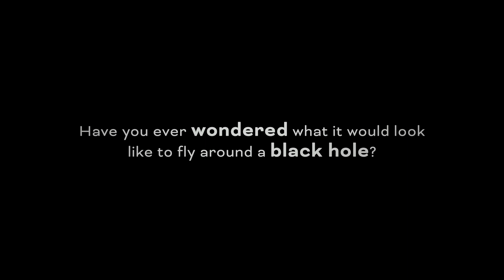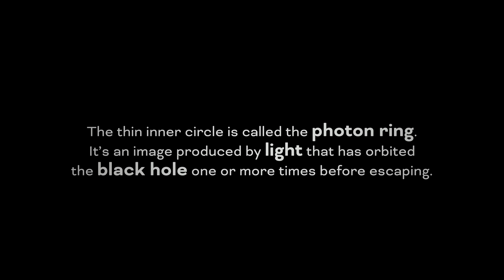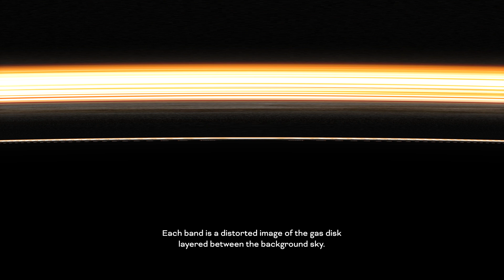NASA Simulation’s Flight Around a Black Hole: Explained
This new, immersive visualization produced on a NASA supercomputer represents a scenario where a camera — a stand-in for a daring astronaut — just misses the event horizon and slingshots back out.

Goddard scientists created the visualizations on the Discover supercomputer at the NASA Center for Climate Simulation.

The destination is a supermassive black hole with 4.3 million times the mass of our Sun, equivalent to the monster located at the center of our Milky Way galaxy. To simplify the complex calculations, the black hole is not rotating.

A flat, swirling cloud of hot, glowing gas called an accretion disk surrounds the black hole and serves as a visual reference during the fall. So do glowing structures called photon rings, which form closer to the black hole from light that has orbited it one or more times. A backdrop of the starry sky as seen from Earth completes the scene.

The project generated about 10 terabytes of data — equivalent to roughly half of the estimated text content in the Library of Congress — and took about 5 days running on just 0.3% of Discover’s 129,000 processors. The same feat would take more than a decade on a typical laptop.

Credit: NASA’s Goddard Space Flight Center /J. Schnittman and B. Powell
Producer: Scott Wiessinger (KBR Wyle Services, LLC)
Visualizer:Jeremy Schnittman (NASA/GSFC)
Science writer: Francis Reddy (University of Maryland College Park)
Computer support: Brian Powell (NASA/GSFC)
Editor: Scott Wiessinger (KBR Wyle Services, LLC)

 “Awakening Yearning,” David Ashok Ramani and Jonathan Elias [ASCAP], Universal Production Music

 “Dawning,” Lorenzo Castellarin [BMI], Universal Production Music